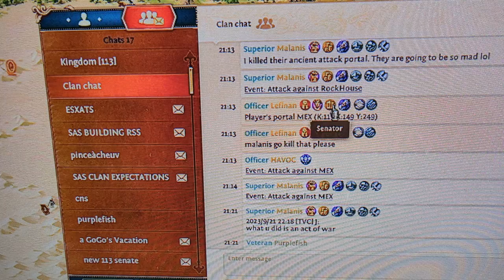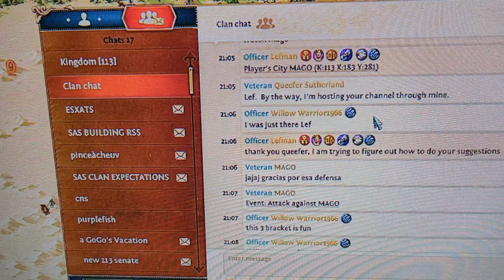Total Battle: Clash of Thrones